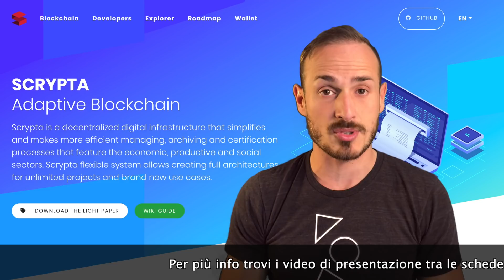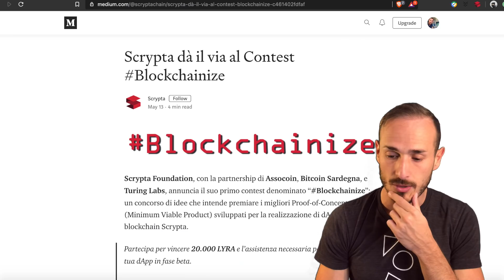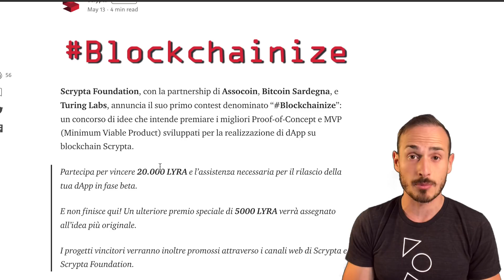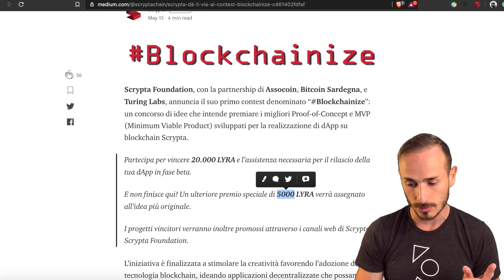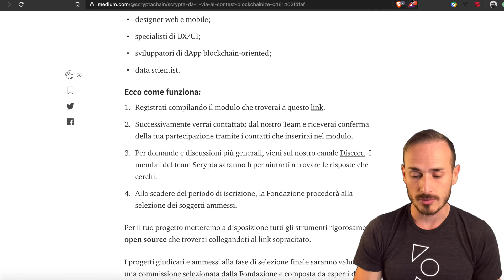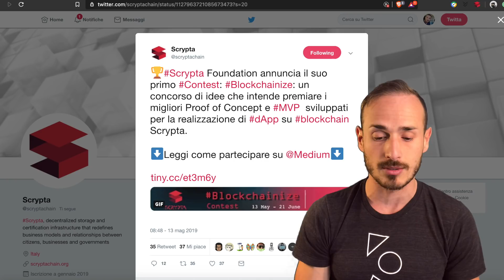Vuoi vincere 20000 Lyra? - Cryptocurrency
Realizza una dApp su Blockchain Scrypta e partecipa al contest per vincere 20000 LYRA ed il supporto per poterla portare ad una versione Beta! Verranno premiate anche le migliori idee nell'evento nazionale di Cagliari.

• My Useful Links:
Dove comprare i primi Bitcoin:
► Coinbase:

• Track Info:
Title: Bright Future
Artist: Silent Partner
Genre: Pop
Mood: Inspirational